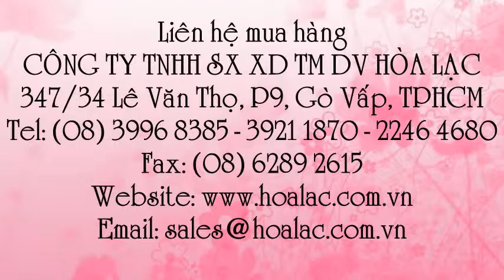Găng tay PU phủ đầu ngón chống tĩnh điện